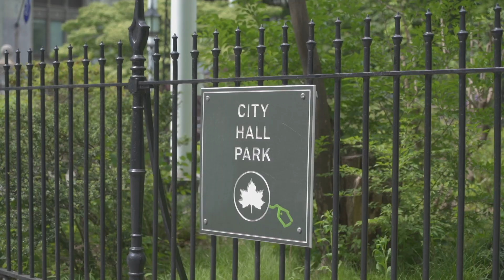【陈东看房记】25 Park Row 全层顶楼公寓$12,500,000 一半价值在这个景观！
纽约资深房产顾问陈东 定期分享纽约房地产市场最新动态

25 Park Row在纽约当前在售的新楼盘中，我将之排到前五名行列。评价一个楼盘是否具有保值和增值潜力，有下列几个因素：地点选址、建造品质、公寓景观、周围生活配套设施、交通便利性、价格定位、维持费用。这个大楼在各项评分中，均在8、9分以上（以10分为满分）。因此它也是疫情期间，销售状况良好的少数公寓之一。